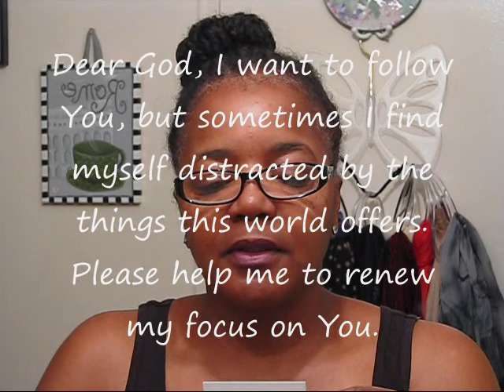Time to Energize & Moisturize! #3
Hey Curlfriends-

Get your product, your combs and your clips and let's energize our souls as we energize and moisturize our hair.

This video is designed to give you someone (me) to help get you motivated to maintain the health of and moisture in your hair by doing it with you while talking about positive topics to help nourish your soul.

It is purposely a long video, because I will keep you company throughout the entire process while filling your ear with positive and productive conversation.

Check out the video and let me know how you like it and I will see you in the next energize and moisturize video.

Mickey B.